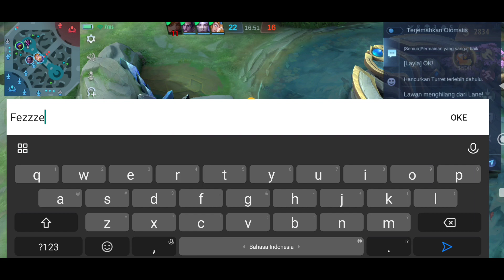ALDOUSKU SELALU SABAR DISAAT EARLY GAME - Mobile Legends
Makasih yang Sudah Mampir